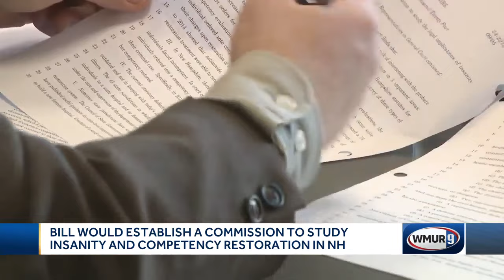Bill would establish commission to study insanity, competency restoration in NH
Lawmakers are considering a bill that would create a commission to oversee competency restoration.